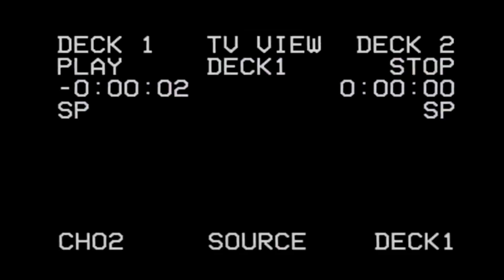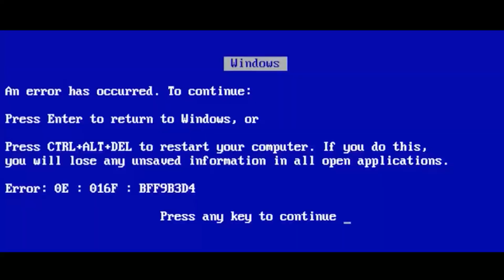TEVE ATÉ CHEVETTE COM MOTOR DE CAMARO! CAR CLUB'S IPATINGA - Canal 7008Films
Ipatinga foi demais! teve de tudo um pouco até chevette com motor do camaro! Valeu galera um grande abraço até mais

É muito simples, quando for finalizar a compra só informar o cupom “7008” mais economia para você cuidar da nave.

ALLTAK TUNING - A Arte do envelopamento automotivo! Com a película Alltak além de deixar o carro no seu estilo, você protege a pintura! Acesse o site, confira a diversidade de adesivos e se quiser aprender a envelopar eles ensinam!

APVS BRASIL
A sorte nem sempre vai andar no seu banco do passageiro, proteja seu carro com benefícios e garantia da APVS, nosso patrocinador que garante a tranquilidade dos nossos carros agora poderá garantir a sua também, acesse o link e conheça: